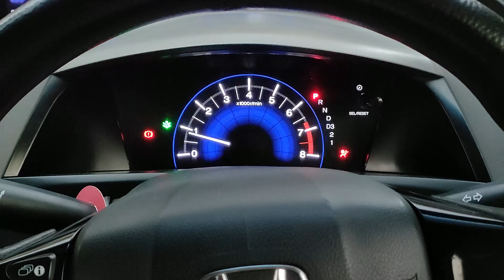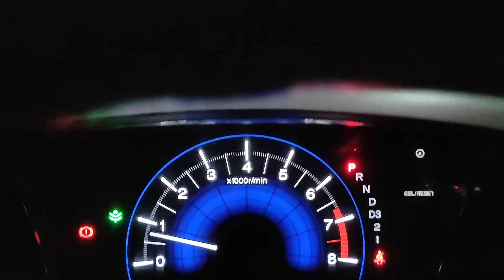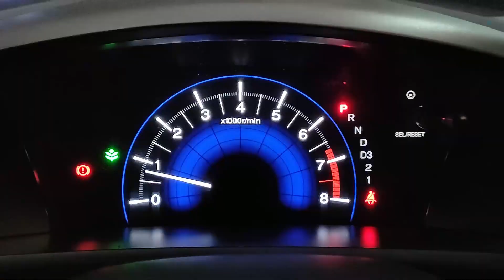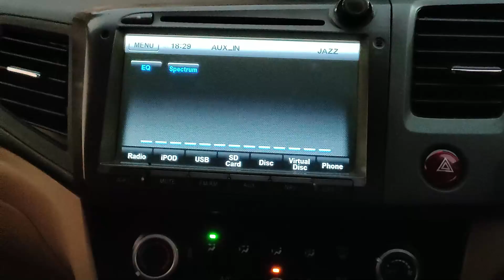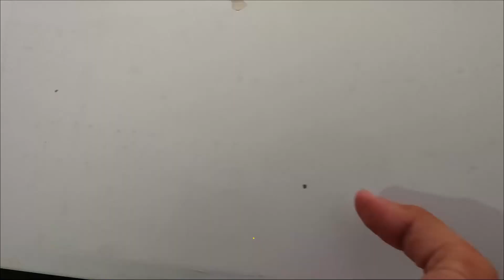Honda Civic Rebirth 2014 | Technical Review | Price, Specs & Features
Honda Civic Rebirth is one of the very famous 9th generation of Civic in Pakistan after the legendery and most beloved 8th Generation Honda Civic Reborn which is still the best design ever made by Honda Japan even better then all new and previous generations of Honda Civic, So lets review it and discuss more in detail stay tuned and keep watching my YouTube channel for more informative videos also click the bell icon for future updates and notifications.

Please provide your precious feedback in the comment section.